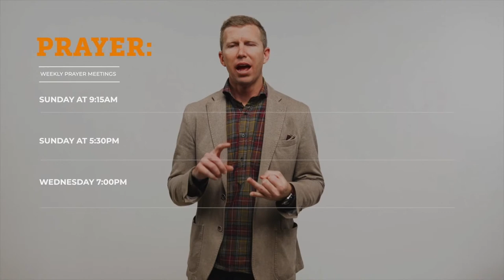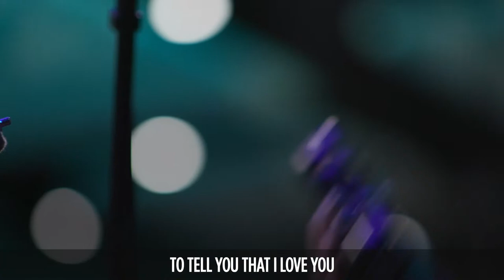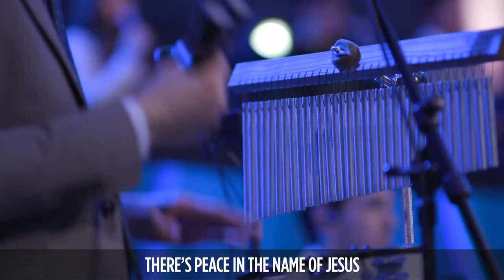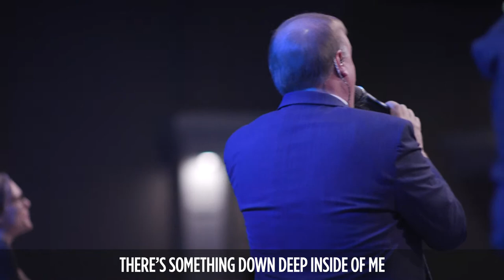The Journey: The Name of Jesus | Senior Pastor Kenneth Carpenter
Wednesday Evening
The Journey: The Name of Jesus
Senior Pastor Kenneth Carpenter

All songs performed by licensing agreement through CCLI #2724515.